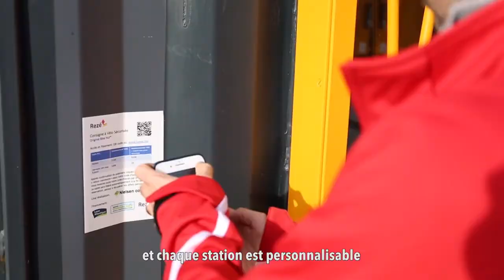MOBYLIPOD ET INAUGURATION septembre 2018 - ville de rezé - Nielsen Concept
Abris Vélo Sécurisé avec accès tarifé par mobile.